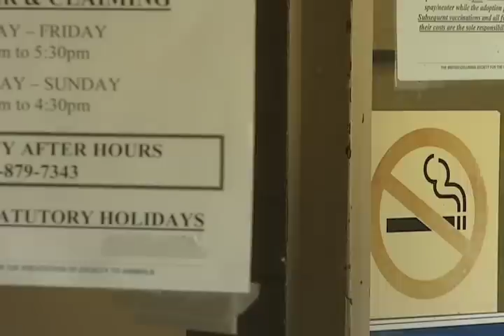SPCA Volunteer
Like many people, you might be someone who loves animals but can't have pets for reasons such as building restictions or financial concerns. But as Ellie Shortt reports, your local SPCA offers attractive options for animal-lovers who dont mind volunteering some of their time to take care of these homeless furry friends.